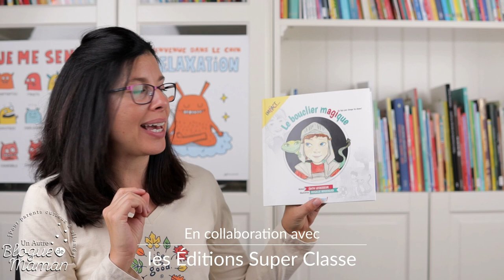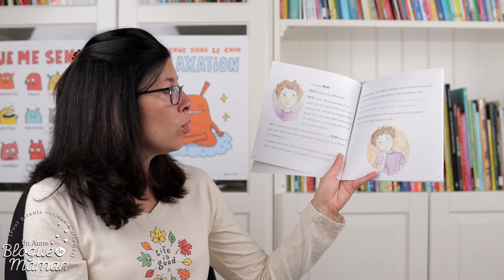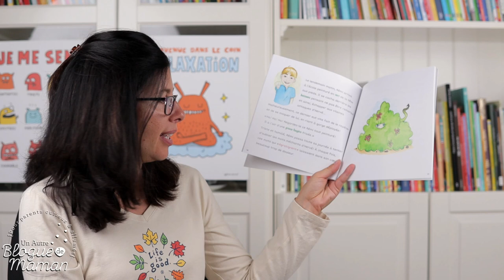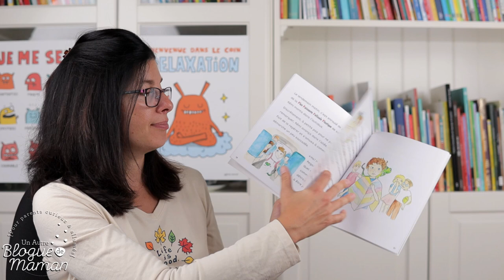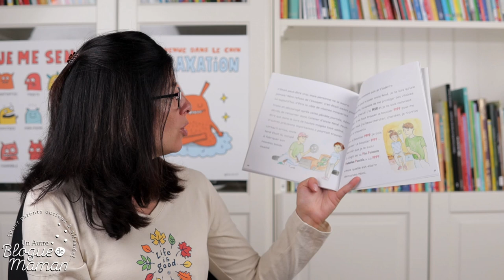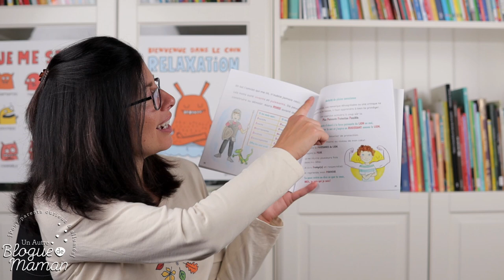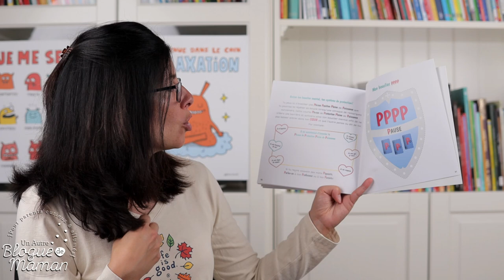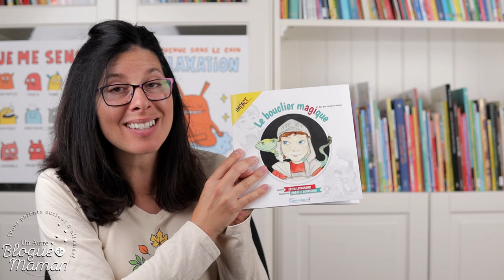Heure du conte #82, Le bouclier magique, (histoire racontée aux enfants)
J'ai devancé cette heure du conte tellement j'avais hâte de vous la partager!

Vos enfants ont-ils subi des moqueries de la part de leurs camarades de classe? Voici une belle histoire leur permettant de faire face à ce genre de situations et aussi, des outils issus des techniques d'impact et de la pleine conscience pour les accompagner.

Merci aux éditions premières classes pour le service de presse et pour l'autorisation!